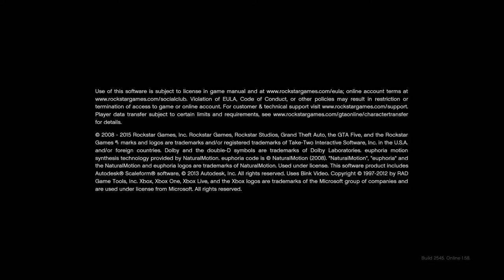gta 5 e1 part 1